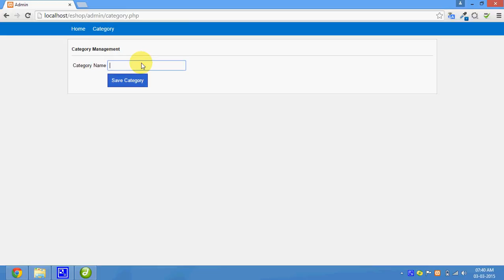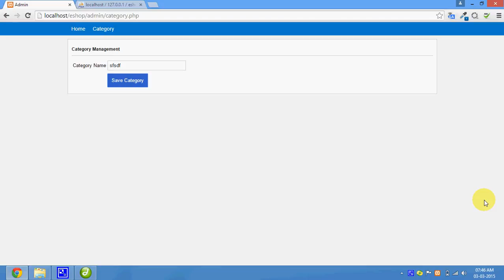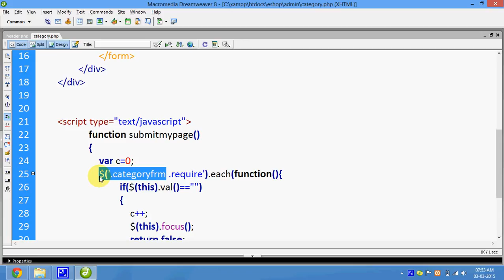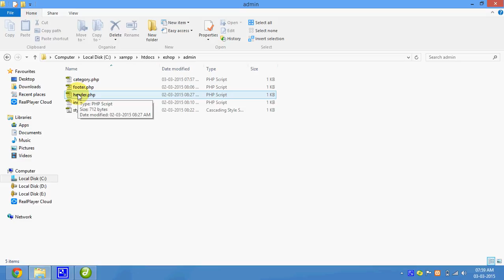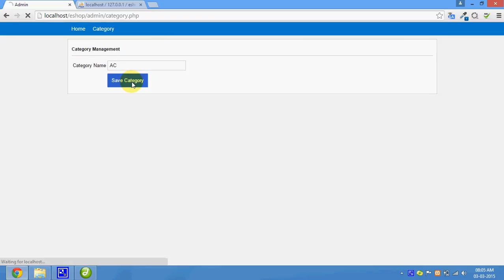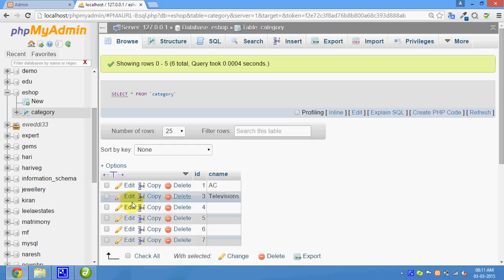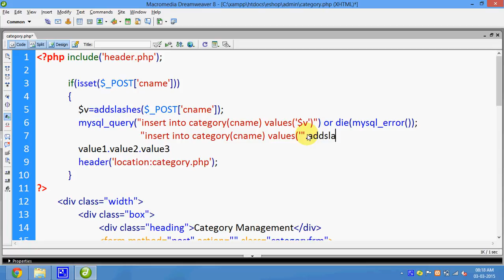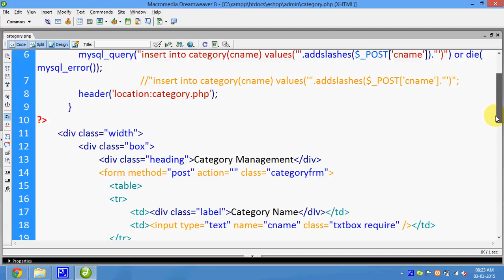39 Php Inserting Into Database